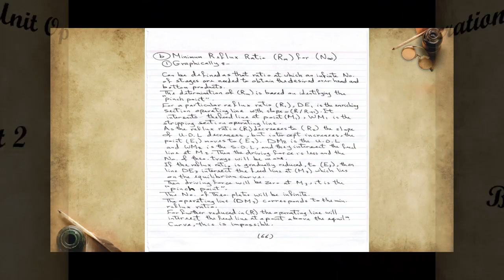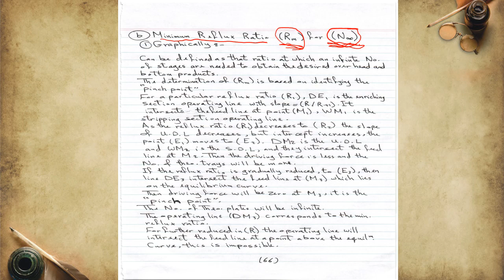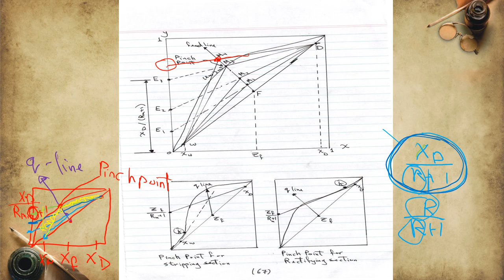Analytical Determination of the No. of Ideal Stages Lec.4 Part 2 By Dr.Amer Aziz